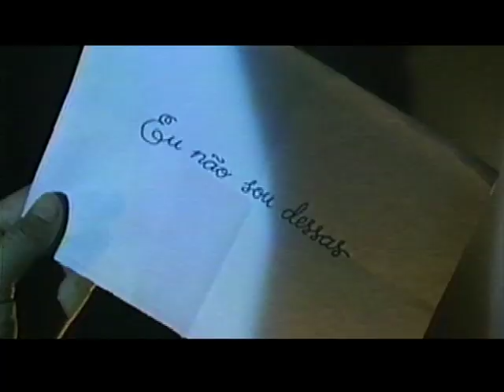En cine nos vemos - Fábula de la bella palomera - Hoy martes 21 de abril 9:00 p.m.